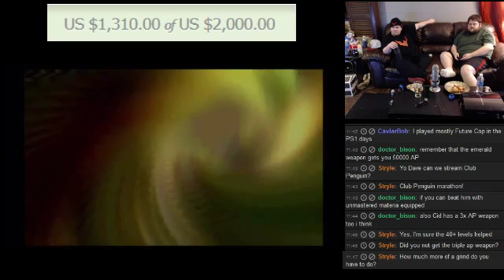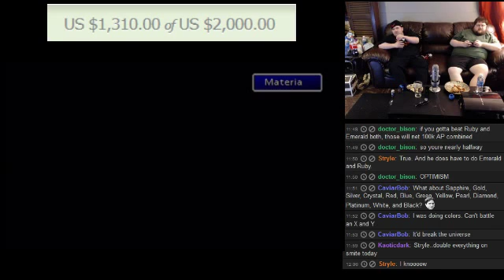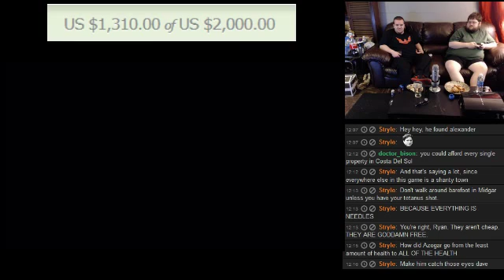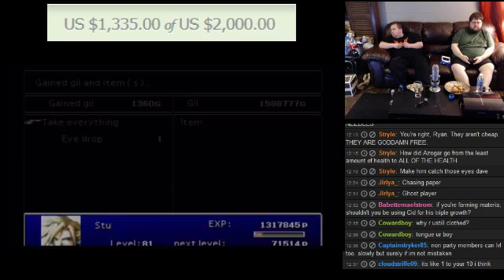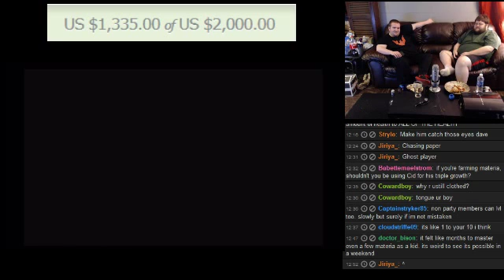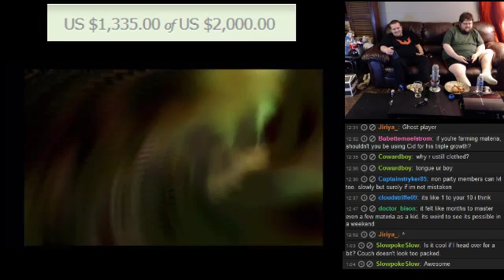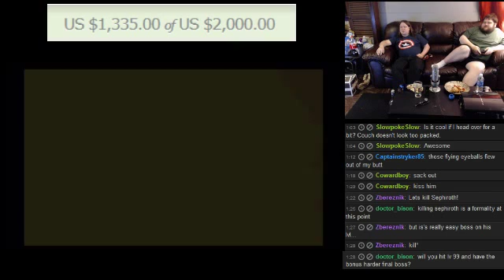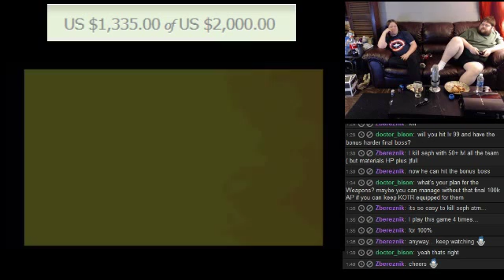FF7 Completion Run for Charity! - 15 / 19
Rated M for Marathon Final Fantasy VII marathon in support of Child's Play Charity!